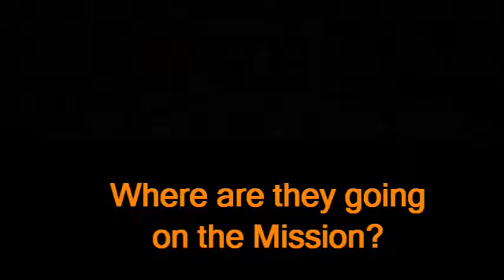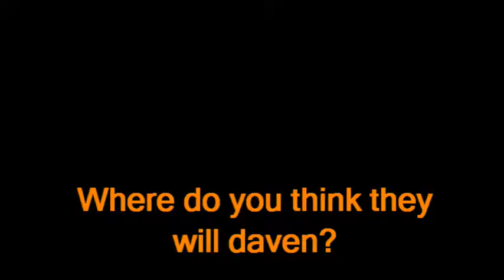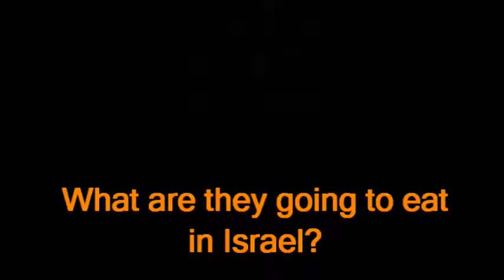Berman 2018 Israel Mission Birkat Haderech from the Preschool